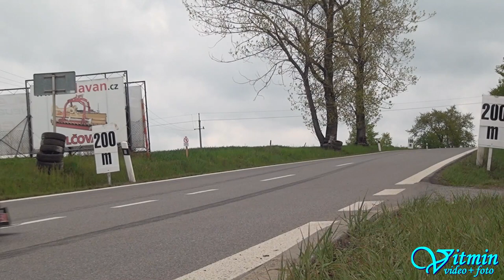David Weil - MTX Faster - XXXVIII. Zámecký vrch 2019 - Náměšť nad Oslavou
David Weil si na voze MTX Faster dojel pro třetí příčku ve třídě E2/C-1600 na XXXVIII. Zámeckém vrchu 2019 v Náměšti nad Oslavou.